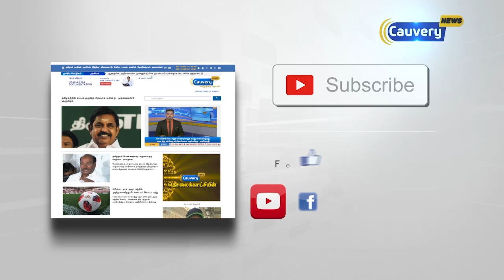பாகனின் சொல் பேச்சு கேட்காத மதுரை அழகர் கோவில் யானை